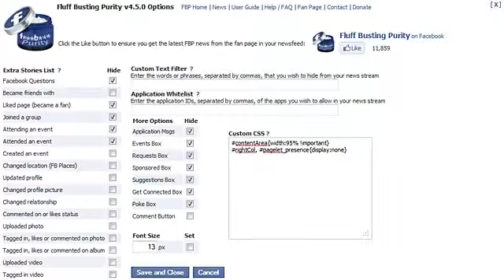Picks of the Week: F.B. Purity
Sunkast's pick: F.B. Purity. F.B. Purity is an anti spam, facebook tool, in the form of a browser addon that alters your facebook homepage to show only the most relevant information to you, by filtering out the annoying and irrelevant messages in your news feed / stream, such as application spam etc, and also giving you the option to hide the boxes you dont want to see.